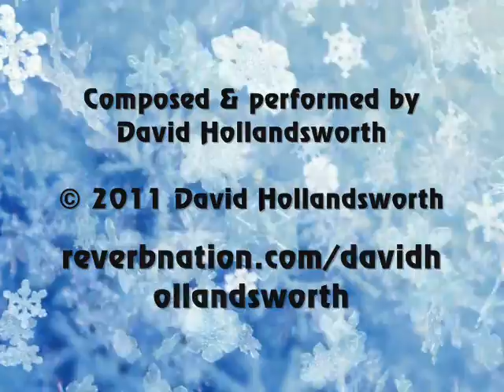"Snowflake Waltz" by David Hollandsworth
From the album "Keyboard Collection"